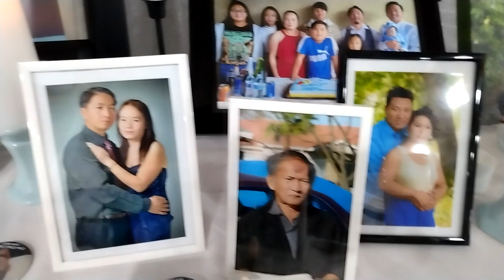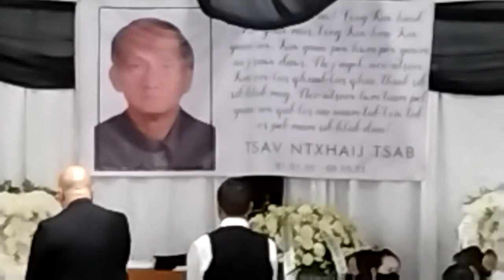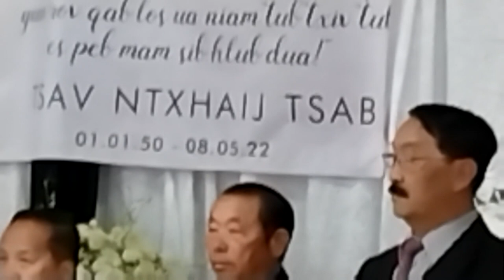MOO TU SIAB TSAV NTXAIJ TSAB TAU TSO PEB TSEG LAWM